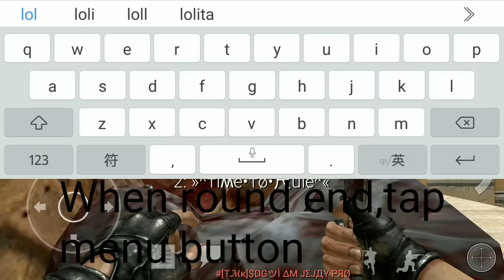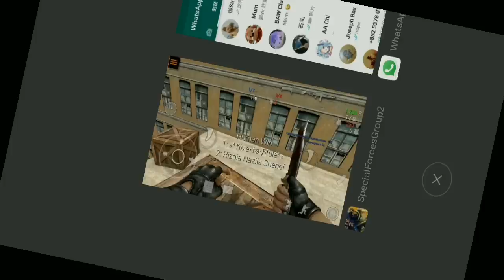Special Forces Group 2-How Zombie Get Gun?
Help you to Post Advertising A Month

S.F.G 2
3D First Person Shooter in real-time.
-Singleplayer(with bots)
-Multiplayer Online and Wifi router.
-5 game mode (Classic,Resurrection,Capture the Flag,Zombie Mode,BombMode)
-Confrontation Special Forces teams and teams of terrorists
-Weapons Skins (110 pieces)
-6 Characters per team
-24 Maps
-7 Pistols
-3 Shotgun
-4 Submachine guns
-12 Rifles
-5 Sniper-rifles
-3 MachineGun
-3 Grenades
-3 Bulletproof vest
-7 Languages(English,Русский,Espanol,Deutsch,Francais,日本人,中国)

Facebook:@I AM GOD PRO FANS CLUB
Instagram:@I AM GOD PRO
Google Plus:+I AM GOD PRO